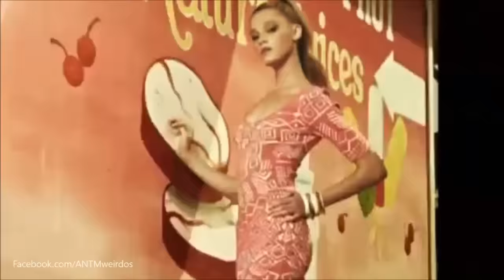High Fashion LEiLA Goldkuhl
America's Next Top Model Cycle 19 3rd placer
MY video tribute to her!